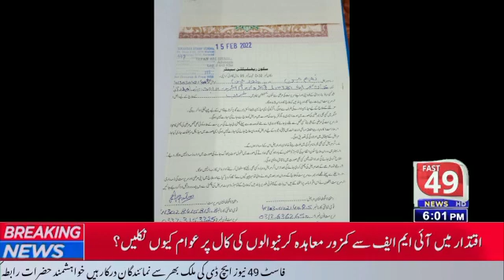June 23, 2022